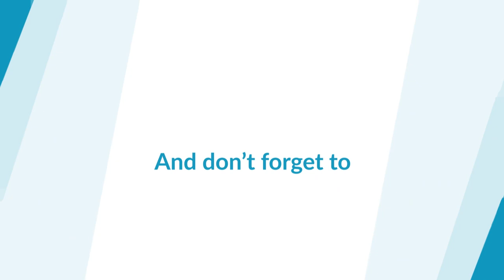The 5 Photography Superpowers! - Your Photography Mentor Podcast 004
On this episode of Your Photography Mentor, David Molnar and Rich Coleman give you an overview of what it takes to develop your ‘5 Photography Superpowers.’ If you want to take your photography skills to a whole new level (and even get paid for them!) tune in to this episode!